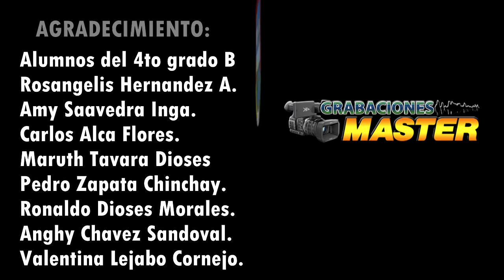OSWALDO Y SU VOZ Y SENTIMIENTO - MARINERA TE RECUERDO SIEMPRE(GRABACIONES MASTER)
CANCIÓN: MIGUEL CHECA TE RECUERDO SIEMPRE

AUTOR Y VOZ : OSWALDO ABAD FLORES

GENERO: VALS PERUANO         CONTRATOS: 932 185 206

AUSPICIO: MUNICIPALIDAD DISTRITAL MIGUEL CHECA.

EDICIÓN DE VÍDEO: GRABACIONES MASTER SULLANA.

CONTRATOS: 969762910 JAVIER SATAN